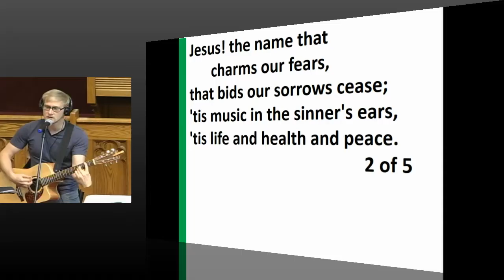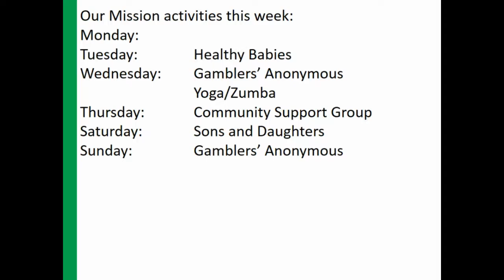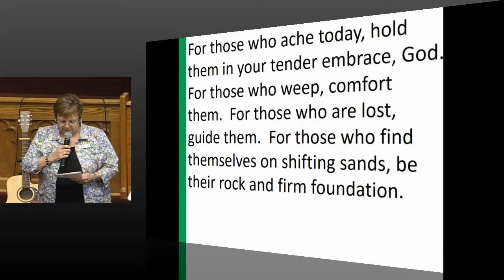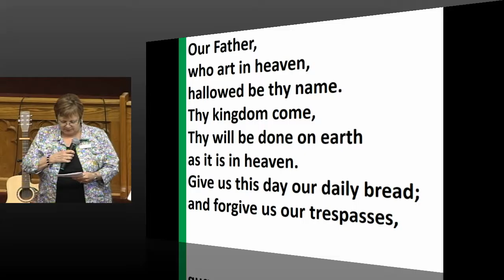Central United Church Service 2016-08-21